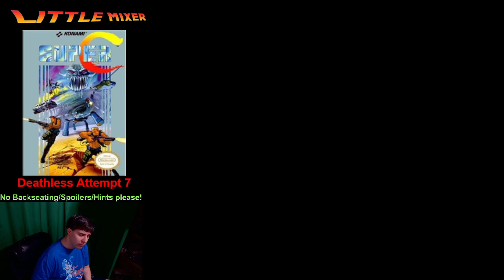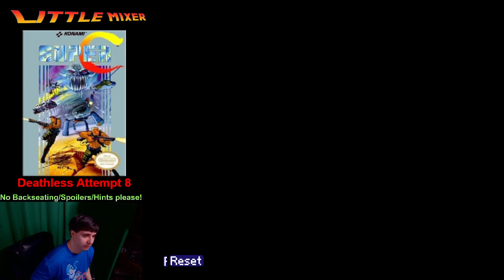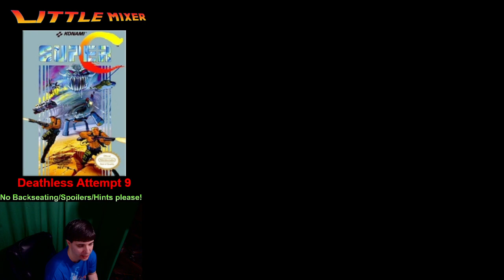Megaman and Bass - No Boss Weaknesses - No Eddie - No Beat - Megaman playthrough